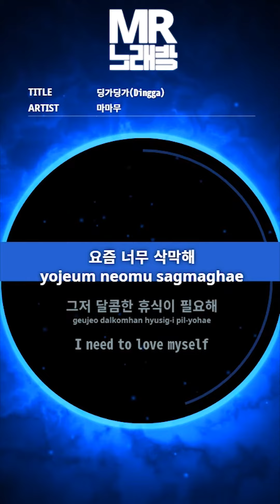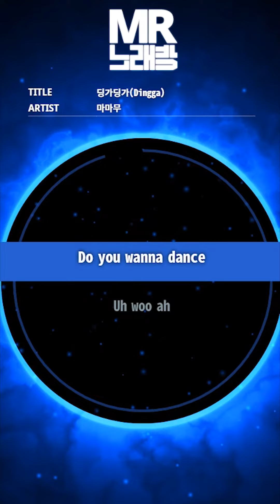MR노래방ㆍ멜로디 제거] 딩가딩가 - 마마무 ㆍDingga - MAMAMOO ㆍMR Karaoke